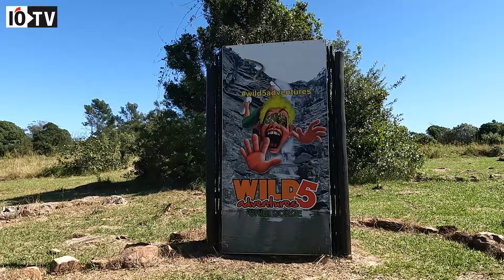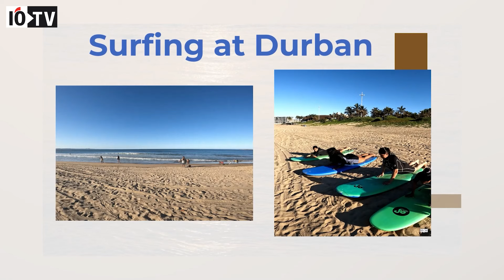South Africa seen through the eyes of Indian Women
The month of August is celebrated as the Women’s Month in South Africa. To mark this memorable occasion, India Outbound showcases the various activities that women tourists to South Africa can enjoy. From swimming with the sharks to taking a plunge at the world’s highest gorge or from hopping treetops to surfing,  South Africa is a destination that women can enjoy as much as men, if not more.